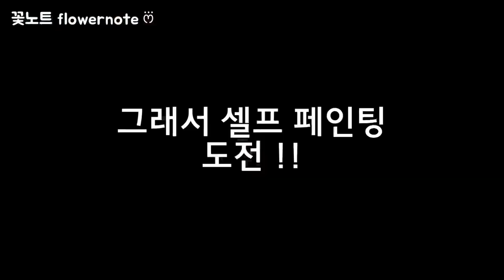SUB)9월 가을 베란다정원 식물배치하기/셀프 페인팅 도전/플랜테리어/ Veranda garden interior/Plant interior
안녕하세요. 꽃노트 입니다
가을이 온걸 확연히 느낄수 있어서
생각만 하고 있던 선반 셀프 페인팅에
도전했어요
식물을 다 옮긴 김에 식물배치도 다시 했어요
베란다정원 인테리어 셀프페인팅과 식물배치
이야기를 꽃노트에 담아봅니다